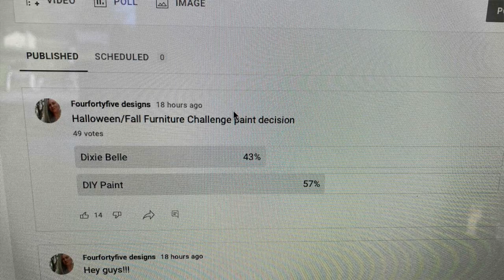Furniture Makeover | Chalk Paint Furniture Makeover | Blending Technique | Gold Leaf | How to Paint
Today's furniture makeover is the runner up grouping of colours from a recent poll I did on Instagram and YouTube. There was such a strong response I decided I would do both groups of paint on 2 different pieces. This furniture flip is of a sewing machine at the camp house. I took the Dixie Belle Colours of Apricot, Terracotta, & Rusty Nail and blended them. But you know me I didn't stop there. I gave this piece a little something special with gold leaf on the base of the legs. I hope you enjoy this makeover. xx

As always everything that I used in this makeover is listed below toward the bottom of the description.

Happy flipping!!

I appreciate your support no matter the form. I am so thankful for you all and that I get to share this journey with you.

or if you like
Amazon Wish List

or
I love to see you there, stop by and say hi 👋

The paint colours I used in today's makeover:

Dixie Belle Chalk Paint in
Apricot
Terracotta and
Rusty Nail
Drop Cloth (for the wash)

Clear wax for protection

The glue I use on almost all my flips is Starbond.

10% entire site code: Sarah445

Cleaning:
Dawn Dish Soap in a spray bottle
Super Clean

Repairs:
Titebond Glue

Stripping:
Mineral Spirits
Blue Painters Tape

Priming:
Shellac in Clear (as a primer)

Stains:
Minwax Espresso
Minwax stain - Special Walnut
Minwax Gel Stain - Dark Walnut
Minwax Stain Weathered Oak

Finishes:
Minwax Polycrylic Matte
Minwax Polycrylic Satin
Minwax Polycrylic Ultra Flat
Minwax Polyurethane

Waxes:
Krylon Dark Vintage Antiquing Wax

Tools:
Ryobi Orbital Sander (tool only)
Ryobi Brad Nailer (tool only)
Ryobi Drill Driver (tool only)
Ryobi Circular Saw (tool only)
Ryobi Mitre Saw Sliding
Black & Decker Mouse Sander
Kreg jig pocket hole kit
Kreg jig Cabinet jig
Wagner Heat Gun
Arrow Electric Staple Gun
Hook and Loop Sanding Block
Vintage Tonality chalk brush
Zibra Brush